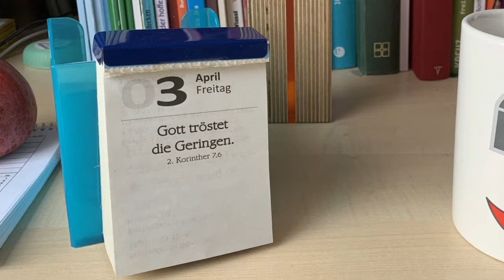Auf einen Kaffee • 03.04.2020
"Auf einen Kaffee…" versammelt Gedanken zum Tag als kurzes Videoblog von Pfarrer Uwe Loeper.

"Haben Sie eigentlich ein Gottesbild?" – eine kleine Geschichte, in der Gott zu Besuch kommt und was dann in den Blick kommt.